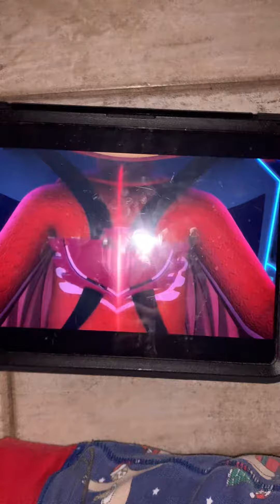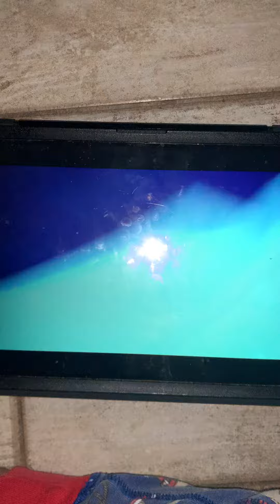Southwest Airlines that’s cool 😎 tomorrow